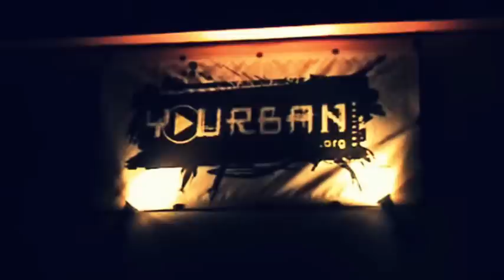The Elijah Europe Blog part 1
Part 1 of our tour of europe, starting in Italy.

Songs Featured:
Ólafur Arnalds - 14:40